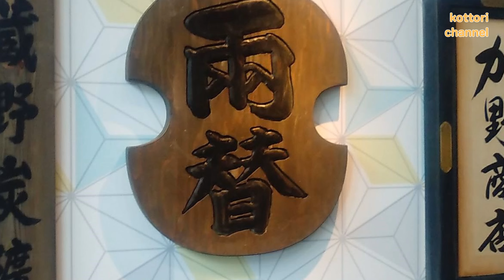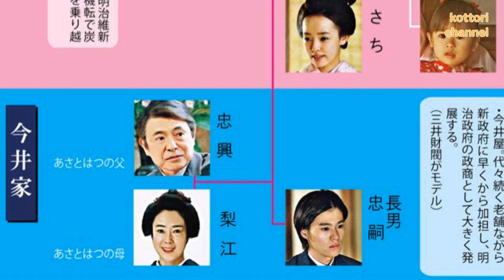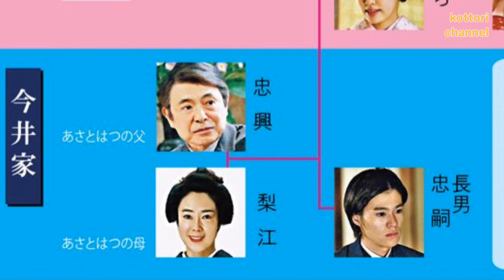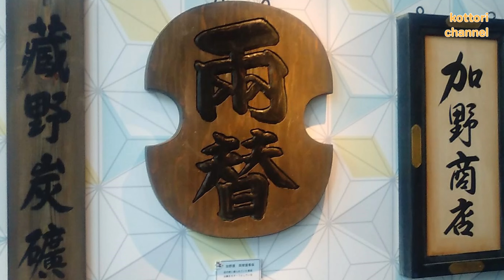「あさが来た」ゆかりの京都『旧三井家下鴨別邸』を徹底紹介【こっとりCh.#22 お散歩動画】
近代京都の名建築。大好きだったNHK朝ドラ「あさが来た」にもゆかりのある重要文化財「旧三井家下鴨別邸」を徹底解説。優雅なランチプランもご紹介します。
※ドラマの小道具類の画像は、2016年NHK大阪放送局の「あさが来た」撮影セット公開時に撮影したものです。

00:00 京都の出町柳から
00:19 「あさが来た」はこんなドラマ
01:25 実家の豪商 今井家とは
02:06 やっと本題へ
02:31 旧三井家下鴨別邸の場所
03:13 歴史的建造物の概要
04:06 玄関棟
04:24 東廊下一帯
05:46 主屋一階お座敷
06:38 日本庭園
07:11 主屋二階客間
07:27 ランチプラン
08:20 三階望楼へ
10:46 まとめと小ネタ
11:29 庭の木とドラマのテーマ

が始めました「こっとりチャンネル」。
店主こっとりが、「ちょこっと懐かしい」をテーマに、お気に入りの場所を「お散歩動画」として、お気に入りの品を「品モノ動画」として、そっとご紹介します。よろしくお願いいたします。